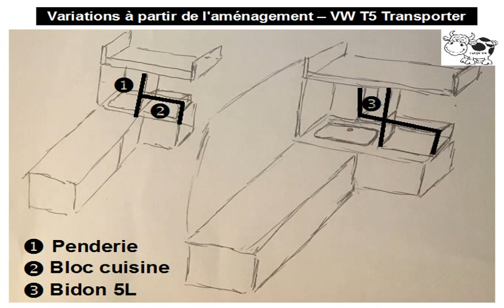Variations à partir de l'aménagement - VW T5 Transporter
A partir de l'aménagement existant, que faire pour rajouter "assez" simplement du rangement tout en conservant l'"esprit" initial ?
Présentation des solutions trouvées.